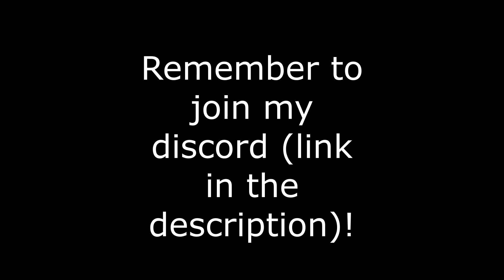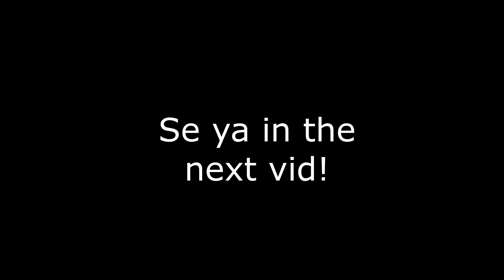I'm back now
Today I am returning to mope.io after a little break. Why was I gone? you ask. Beacuse I was bored of mope. I answer.

Track:   Calli Boom & AMAZ!NG & DRKSDE - Impulse

Title text here was supposed to say: I just took a break from mope because I was bored but now I’M BACK.